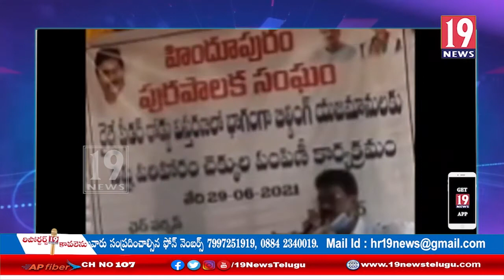ఆస్తులు కోల్పోయిన వారికీ చెక్కులు పంపిణీ చేసిన మున్సిపల్ కమిషనర్ చైర్ పర్సన్: అనంతపురం జిల్లా